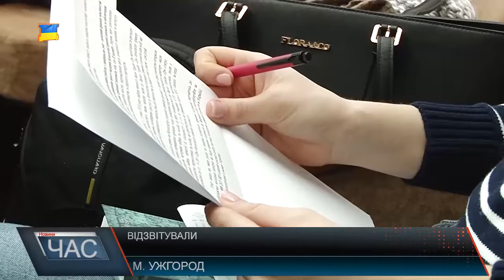Результати роботи реформованої юстиції області за 2017 рік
Більше як три тисячі свідоцтв про народження безпосередньо у пологових будинках. 223 пари одружилися за пришвидшеною процедурою «Шлюб за добу». Такі результати роботи реформованої юстиції області за 2017 рік. І це не єдині новиники в роботі.Смс маяк - ще одна новинка що була запроваджена. Зокрема дає бачити громадянам інформацію про їх майно, і в разі будь-яких неправомірних дій, з боку зловмисників, жителі отримують смс, що дає можливість вчасно попередити про злочин. Розказали і про проект "Маю право".Підводячи підсумки у питанні надання безплатної правової допомоги , зазначили: протягом минулого року адвокатами видано майже 3 тисячы доручень. Вдалось домогтись успіхів в низці кримінальних справ.Органами юстиції стягнено до бюджету виконавчого збору на суму 10 млн гривень, Виконано рішень на суму понад 194 млн. А державні нотаріуси надали на 45% більше послуг ніж у 2016 році.